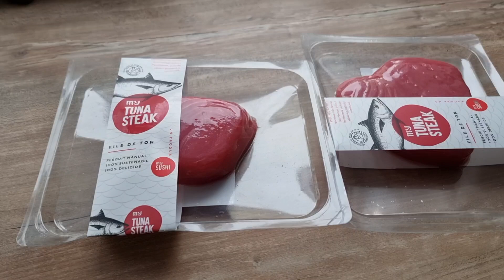tartar de peste ton rosu. Cum se face PEȘTE ton crud cu murături . Rețeta anului 2024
Voi mancati peste crud?
Sashimi cu muraturi . Japonezi ma vor impusca ca le-am stricat reteta .   @Papykitchen  inventeaza